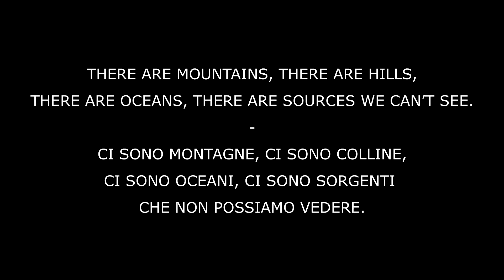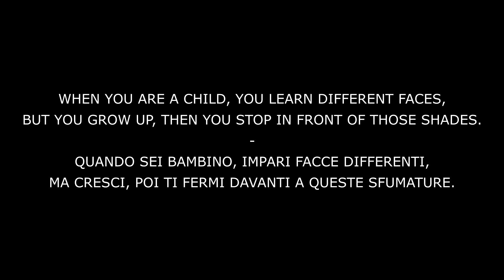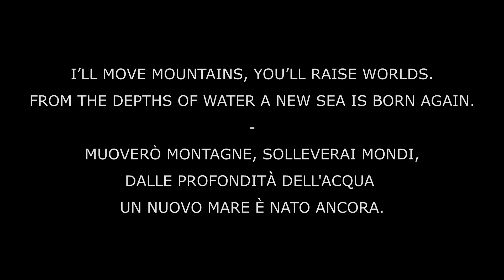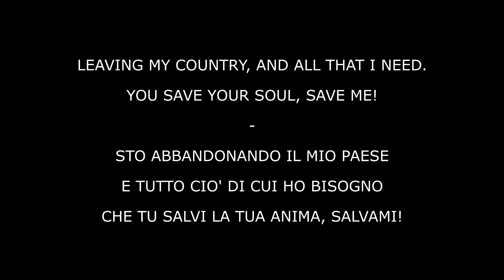INVISIBLE LINES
Den - Daniele Bettuzzi
Jury of Quadriennale Betesda 2021